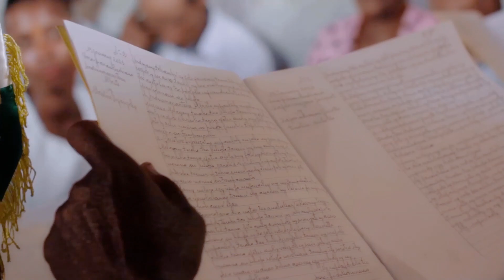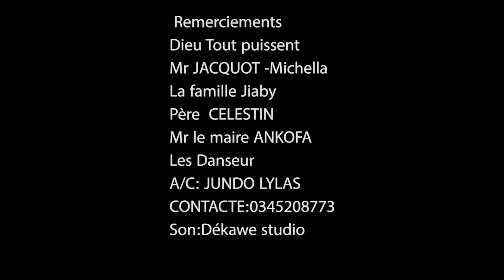Jundo Lylas - Mariage NOUVEAUTE CLIPS GASY 2023 KABARON'NY MPANAKANTO